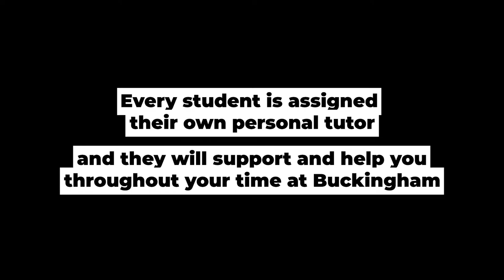Meet our personal tutors - The University of Buckingham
At Buckingham, our academic staff really get to know our students. Take a look at what our staff have to say about this close relationship.